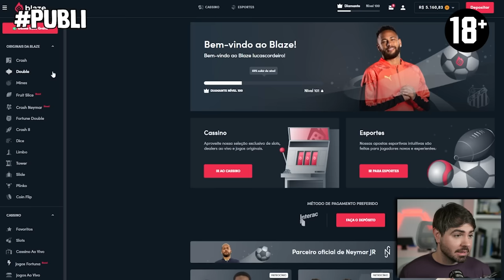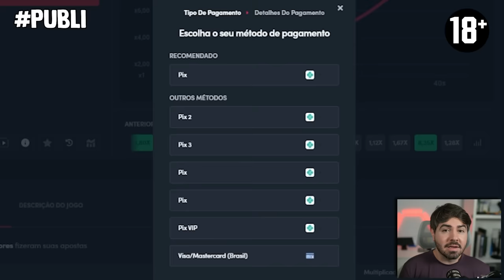A DUPLA 97 E 94 TOTS QUE NÃO PODE SER SUBSTIMADA! FUT DRAFT - FC 24